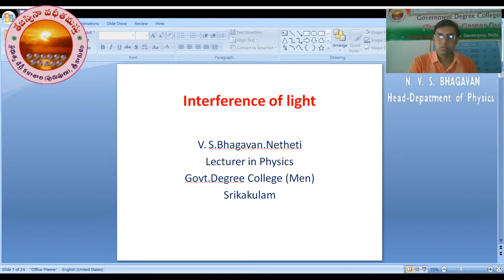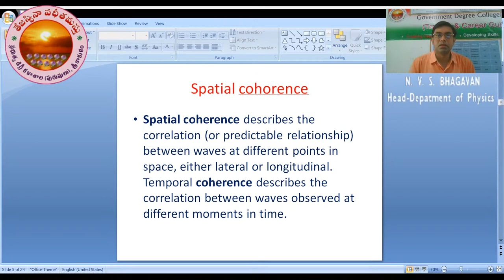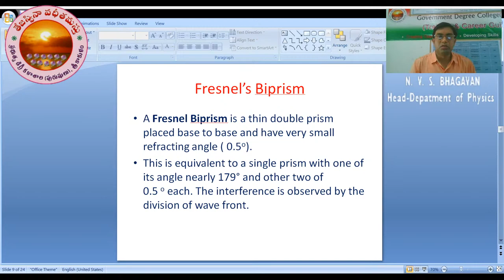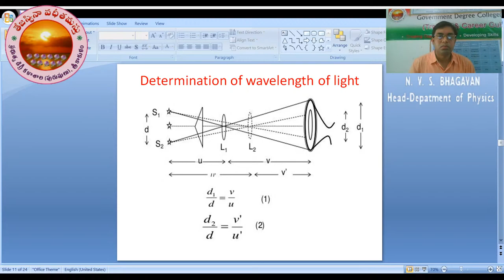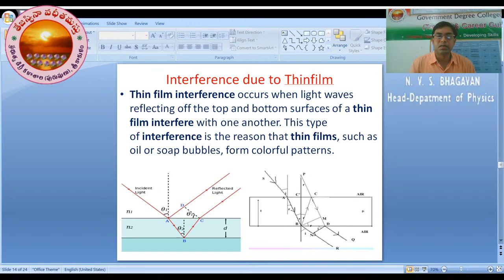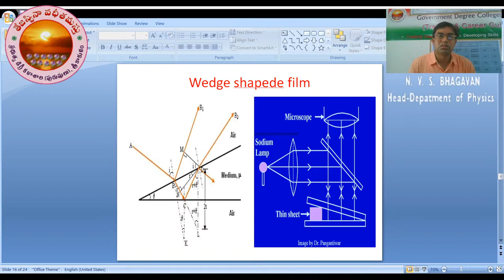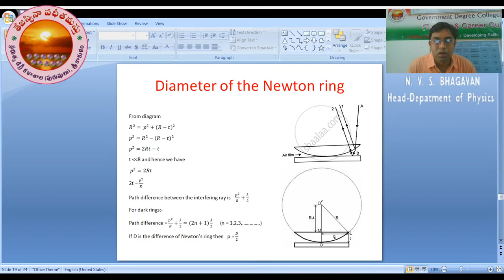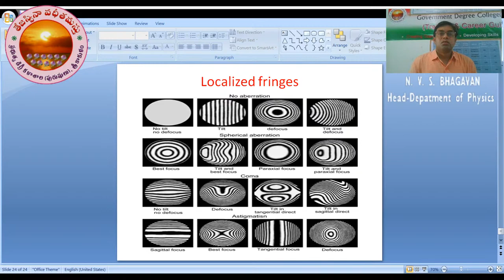Physics: Interference of Light by N. V. S. Bhagavan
For II Yaer, III Semester B. Sc Students with Physics as one Subject